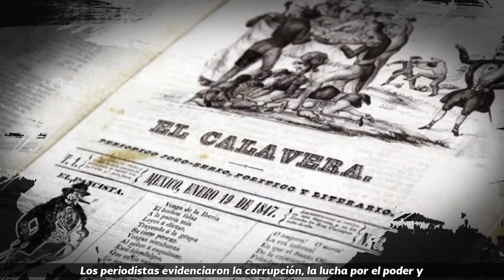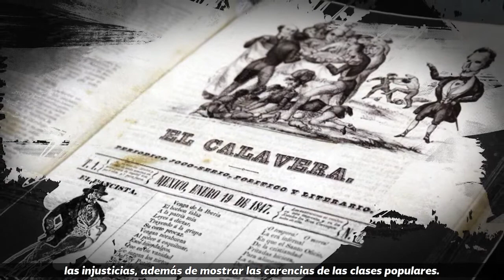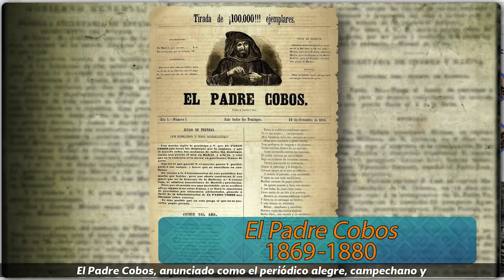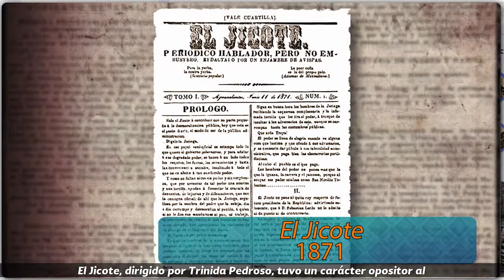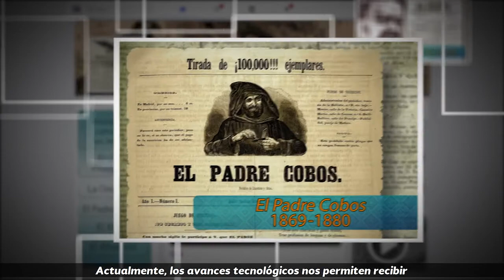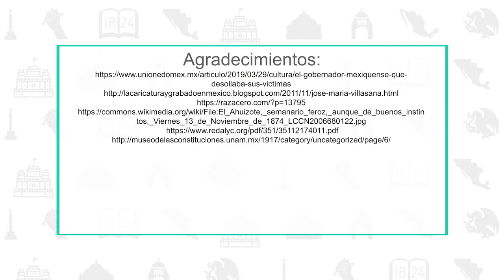10. La caricatura en la prensa mexicana del siglo XIX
Nivel: Telesecundaria
Asignatura: Historia
Grado: Tercer grado
Bloque 1
Secuencia 10. Educación, arte y cultura
Subtitulado